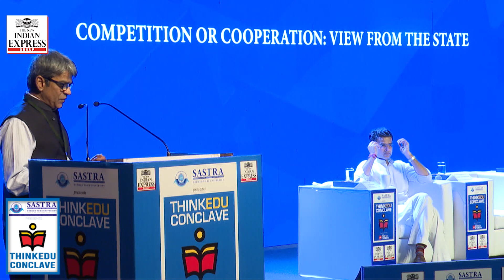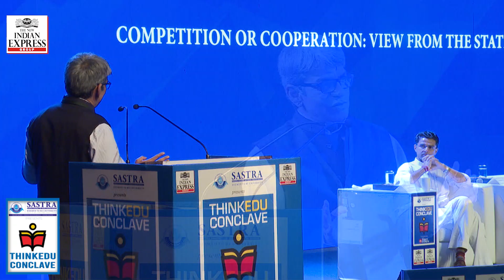Cannot go on about $5 trillion economy when people are dying of hunger: Sachin Pilot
Rajasthan's Deputy Chief Minister Sachin Pilot passionately spoke about how it is impossible for us to move forward as a country if we continue to have people living in abject poverty and starving every day